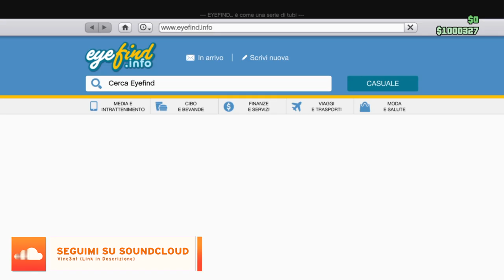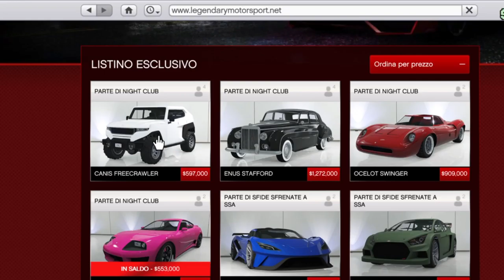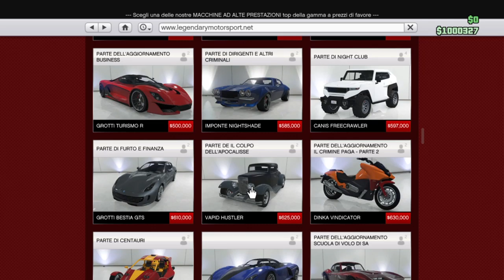HO COMPRATO UN BUNKER...😦 MA NON HA IL SENTIERO🚗 - GTA Online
📆 OGNI LUNEDÌ e VENERDÌ/SABATO alle ORE 12:00 - 17:00🕑